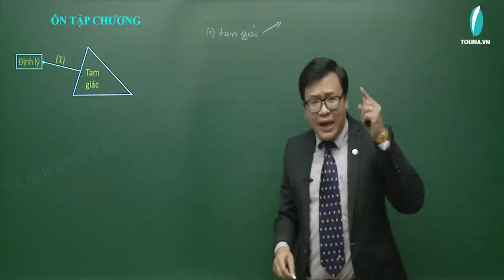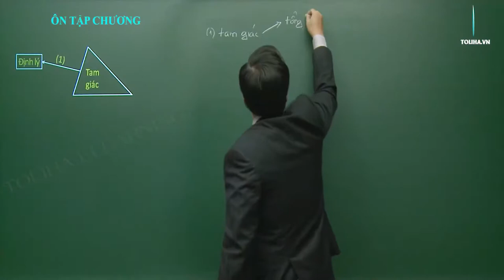Ôn tập chương II - Tam giác - Toán 7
Bài học này sẽ giúp các con tổng kết lại tất cả những kiến thức liên quan đến Tam giác.